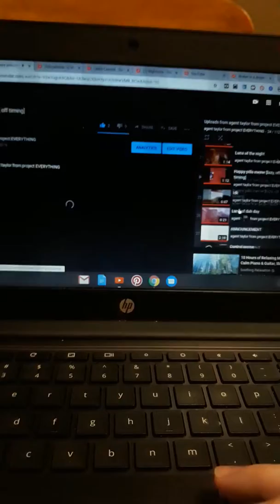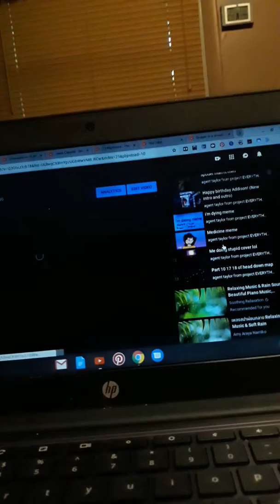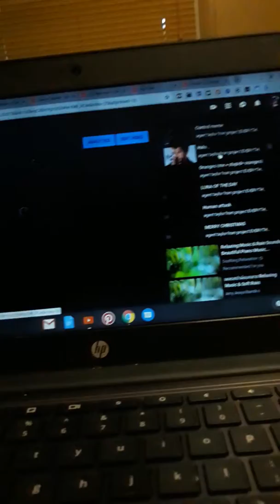Luna of the day